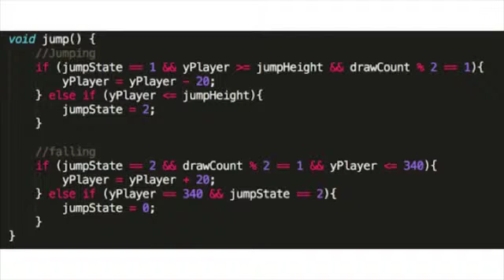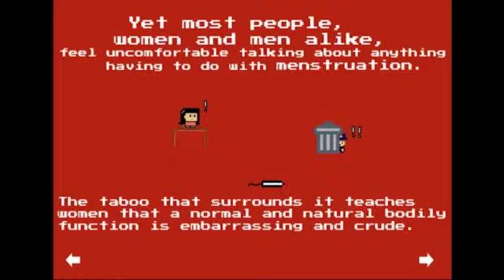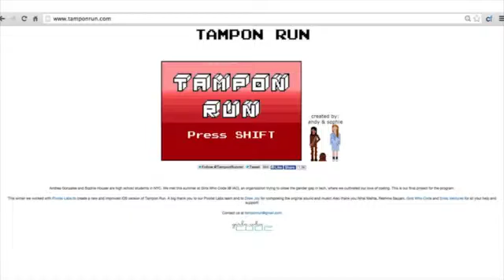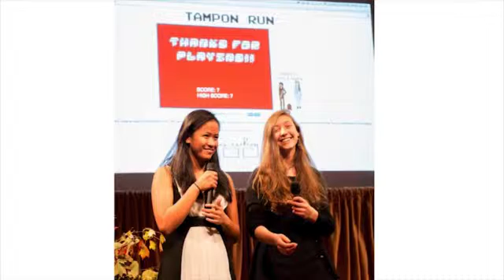Sophie Houser at BIF2015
Sophie Houser co-creator of Tampon Run
BIF2015 Providence, RI